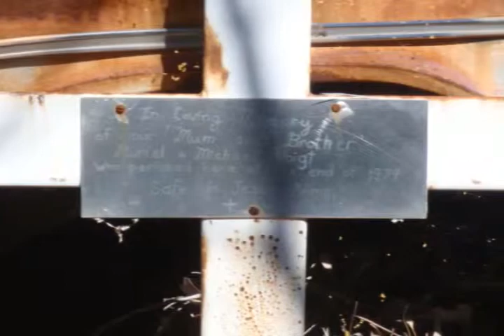DWAG Forum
Rays pics.  He loves snakes, dingoes and the Fog.  A true character getting the gold.
He also loves flowers ha ha ha